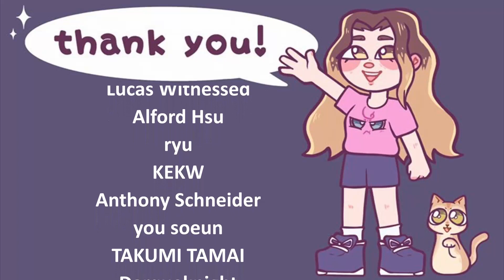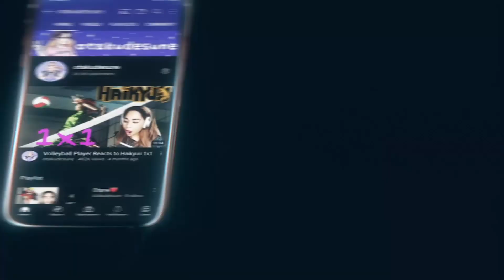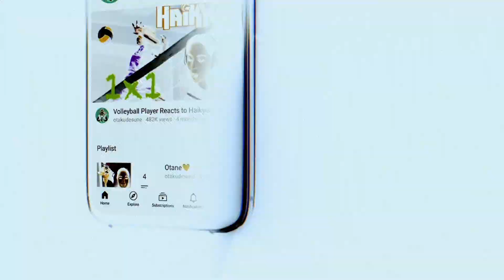"The Other Side of the Wall" Attack on Titan Reaction 3X22